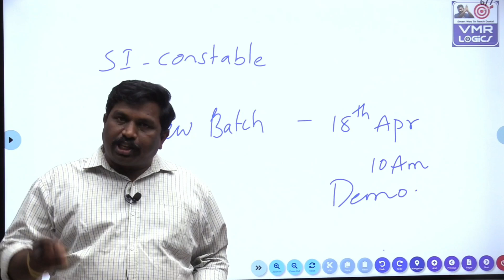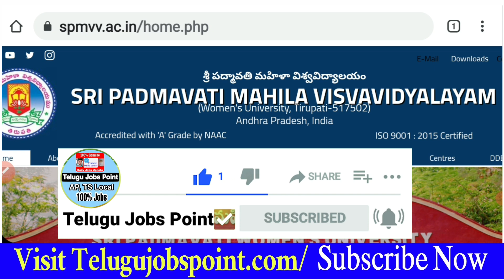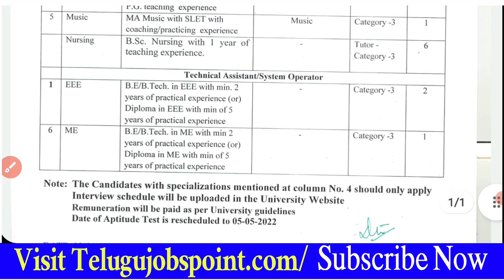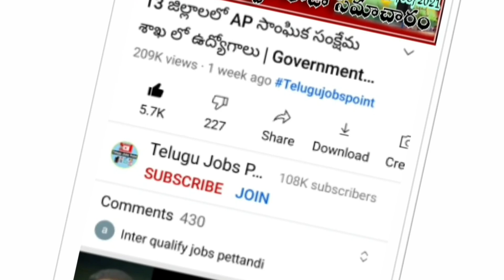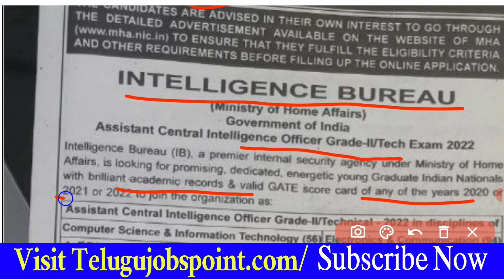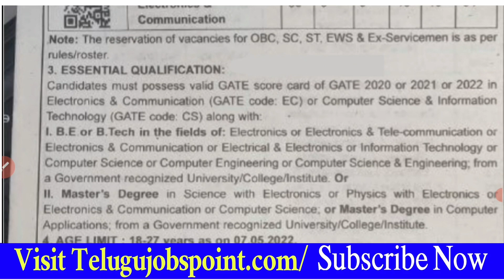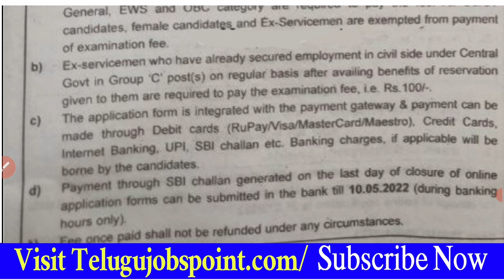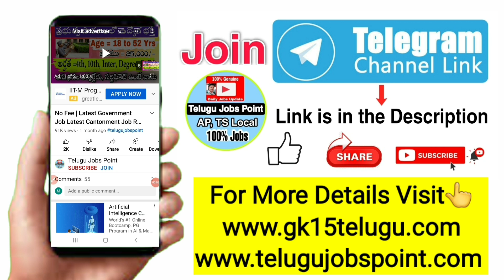ప్రభుత్వ కళాశాలలో కూడా ఉద్యోగాలు Intelligence Bureau Recruitment 2022 Govt Job Free Jobs Job Search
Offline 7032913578